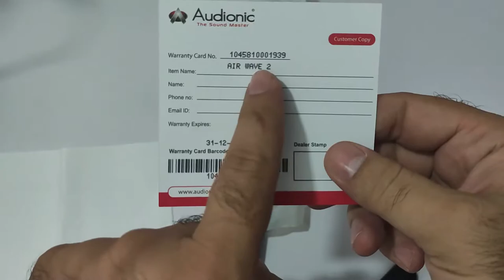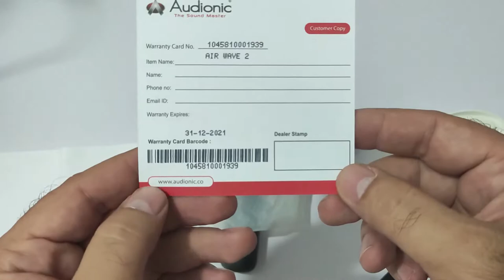Audionic Airwaves 2 | Best Portable Fan in Low Budget | Load Shedding Ka Thor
Oppo A53 Charging Test 18W Fast Charger - 5000 mAh Battery - 0 To 100 Charging Test - Oppo A53 2020

Oppo A53 (2020) In-Depth Gaming Review | PUBG Gaming Test | Call of Duty Gameplay | Kamal Mobile Hai

Redmi Note 9s Price in Pakistan 2020 - Redmi Note 9s Unboxing - Impression & Full Review Camera Test

Realme 6 Gaming Review - Realme 6 Pubg High Graphics Test - Asphalt 9 Gameplay - Lag in Realme 6 ??

Realme 6 Unboxing Mid Range Killer Phone Price in Pakistan - Realme 6 Unboxing | Price in Pakistan?